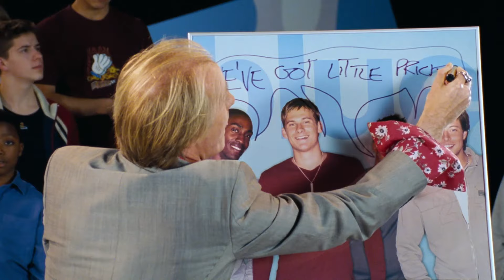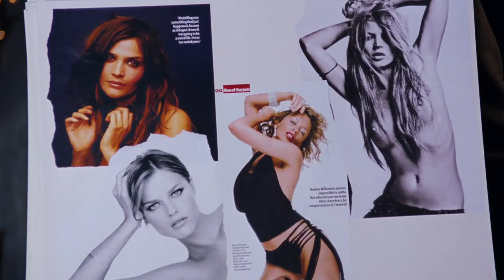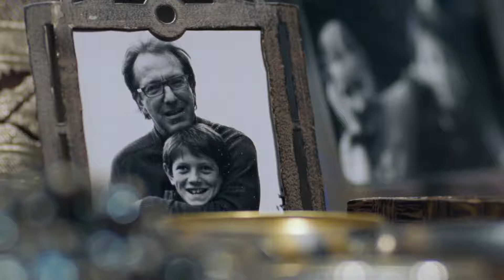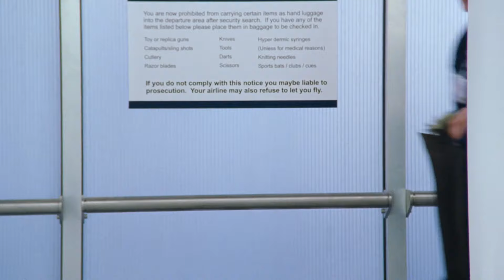Top 20 Moments For 20 Years Of Love Actually | Love Actually (2003) | Screen Bites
As we hit the 20-year mark since the release of the most iconic Christmas movie of all time, we're celebrating with a compilation of our top 20 moments from "Love Actually." Featuring world-famous actors including Hugh Grant, Emma Thompson, Colin Firth, Keira Knightley, and many more!

Love Actually (2003) SYNOPSIS: Eight London couples try to deal with their relationships in different ways. Their tryst with love makes them discover how complicated relationships can be.